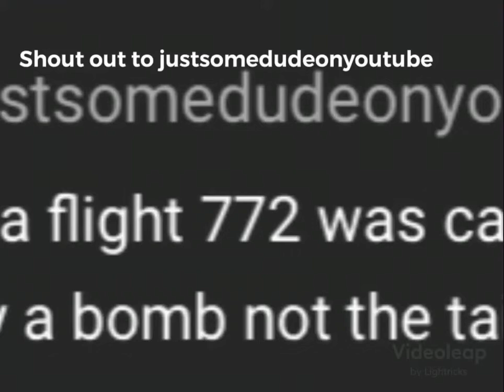Uta flight 772 plane crash story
Hello guys, todays videos is on uta flight 772 . Shout out to justsomedudeonyoutube.